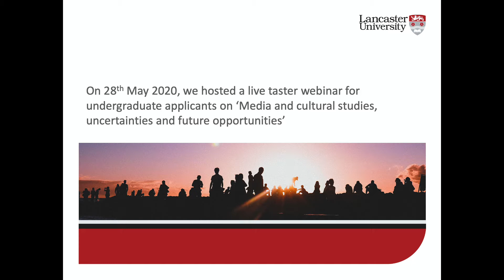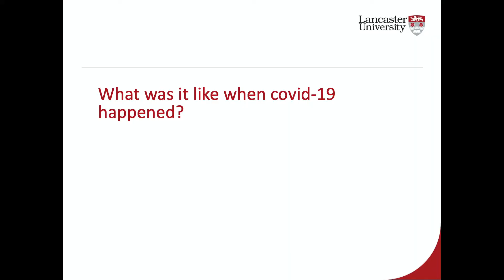Sruthi on how uncertainty helped her media project dissertation in the end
This short talk was part of a live taster webinar for undergraduate applicants and students on 27th May 2020, entitled 'Media and cultural studies, uncertainty and future opportunities'. Speakers were asked to reflect upon how their experience links to the ongoing uncertainties and emerging opportunities that have arisen in the context of the covid-19 pandemic.